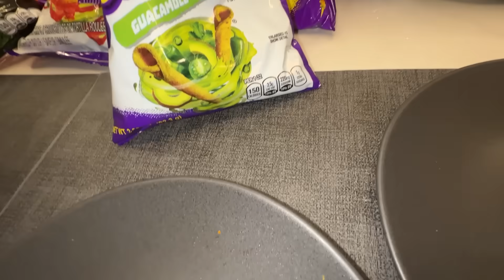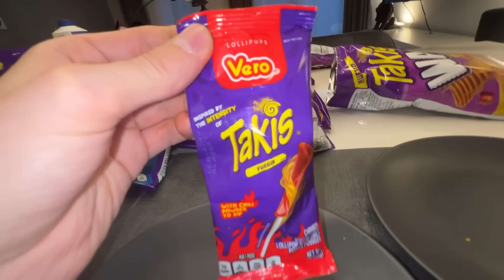KLEINER JUNGE isst ALLE TAKIS SORTEN auf EINMAL! 😲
✌ Mit meinem Code bekommt ihr 50 Stellare Jade kostenlos im Spiel!

🎁🥚 EIERKOPF Merch erhältlich ab JETZT